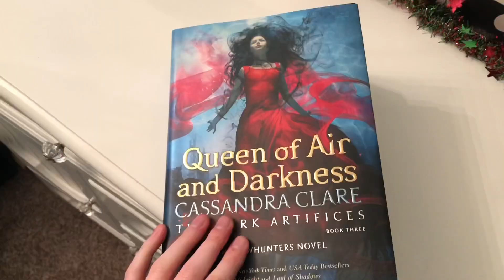I MET CASSANDRA CLARE!!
AAAAAHHH i’m still in tears.

also, merry Christmas at Hogwarts!! ;)

2018 book goal: 94/100